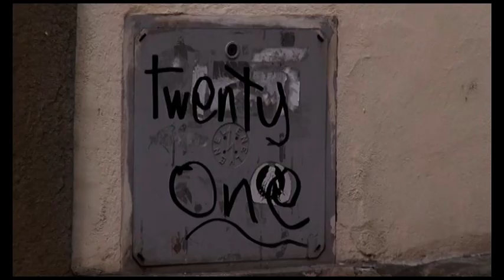Il sindaco Ghinelli a Twenty One: "ora venga a ripulire i muri che ha imbrattato"